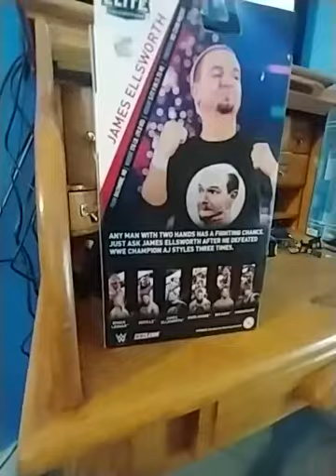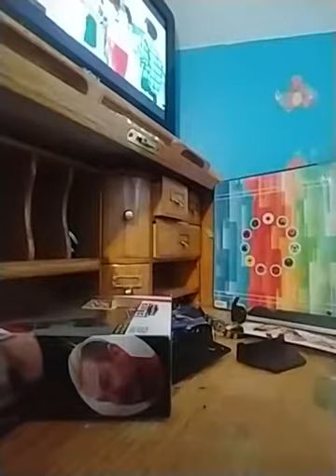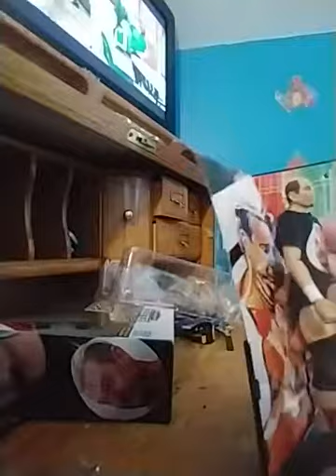Aome early Christmas presents